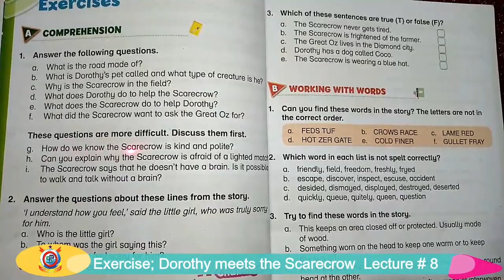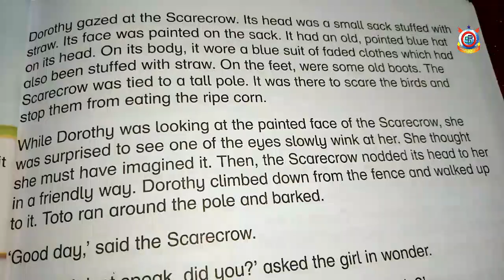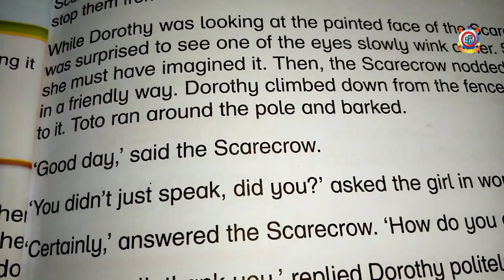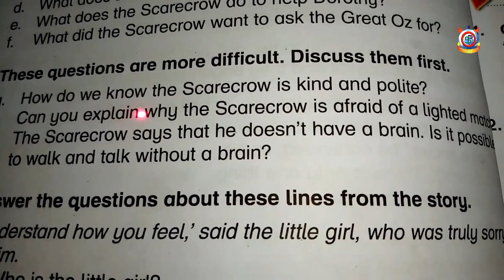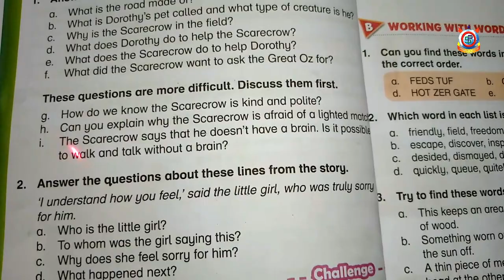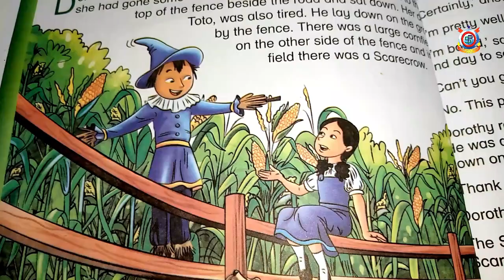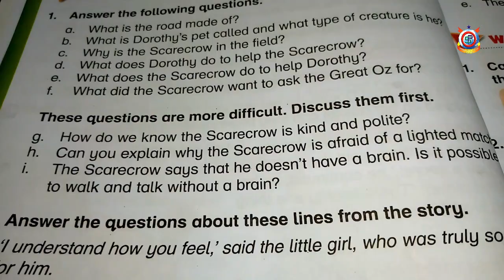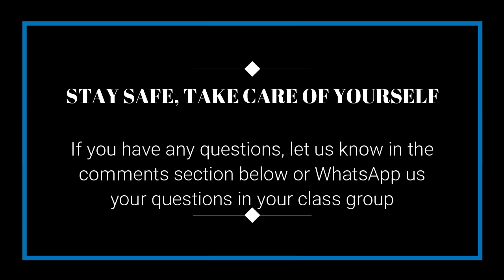Exercise; Dorothy Meets the Scarecrow - English | Lecture 8 | Class 3